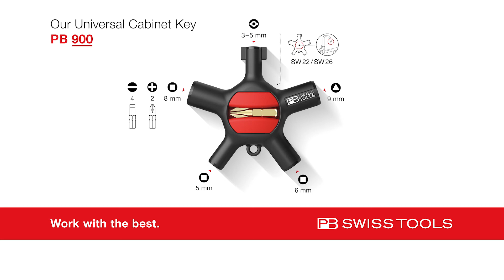Plica-Universal Cabinet Key PB 900 Trailer 1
The new universal control cabinet key combines perfect ergonomics with versatility in an iconic star shape. A reliable companion that opens doors and gates. And loosens screws. And loosens mixing nozzles. Jet regulator assembled and disassembled. With a diameter of 7.2 cm and a weight of only 37 grams, this new multi-tool can be easily stowed anywhere and is therefore always at hand. The five output drives of the PB 900 are ergonomically designed and arranged. They therefore always lie perfectly in the hand. This enables ideal power transmission even in hard-to-reach places.